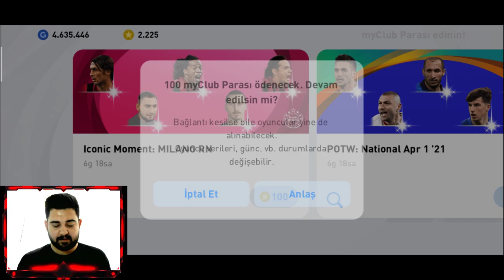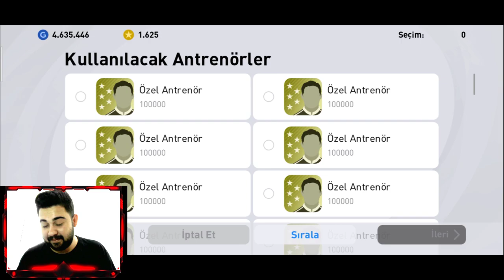OHAA!! 1500 MYCLUB'A BÜTÜN ICONLARI ÇIKARDIM!! %100 RONALDINHO ÇIKARMA TAKTİĞİ! (KANITLI) PES MOBILE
Herkese merhaba arkadaşlar bu videoda %100 ÇALIŞAN KENDİ TAKTİĞİMLE yeni gelen MILAN ICONIC MOMENTS RONALDINHO MALDINI VE INZAGHI çıkardım, İYİ SEYİRLER :)

23 YAŞINDAYIM.
ŞU AN 2400 KİŞİ İLE TÜRKİYE'NİN EN BÜYÜK PES MOBILE EKİBİ OLAN SAVAGERY EKİBİNİ KURDUM. SİZ DE BU EKİBE KATILMAK İSTİYORSANIZ BENİ İNSTAGRAMDANTAKİP ETMEYİ UNUTMAYIN. (remzikamalak2)
BEN DE ARTIK BURADAYIM.
TAKİP EDERSENİZ MUTLU OLURUM.

Nimotv:savagery_remzi